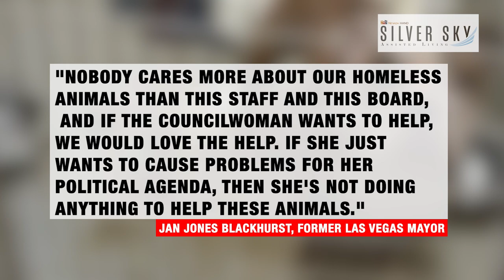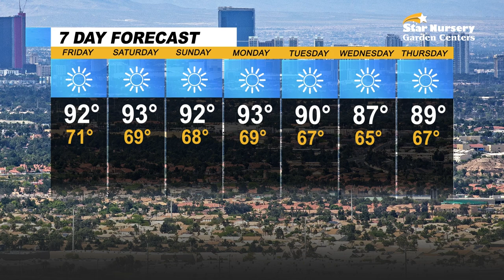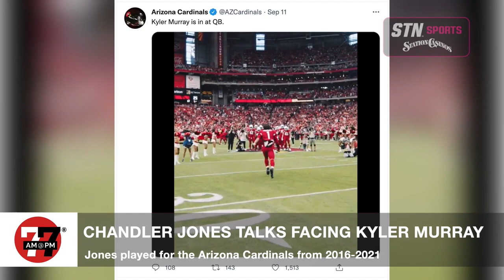Las Vegas News | 7@7 AM for Friday, September 16, 2022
Councilwoman Victoria Seaman scrutinized conditions at the Animal Foundation, a district judge ruled that the Nevada Board of Pharmacy's classification of cannabis as a schedule 1 drug is unconstitutional, a new study shows plants can help combat rising temperatures, and more on 7@7 from the Las Vegas Review-Journal.